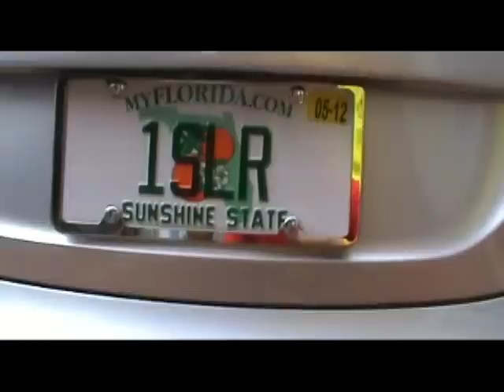Ferrari Day Part One (458, Aston Zagato x2, Carrera GT, SLR)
Ferrari Day in Red Bank N.J.
includes:
Ferrari Lamborghini Maserati Mercedes Porsche "Ford GT" Lotus 458 DBS Scuderia Zagato F430 AMG SL65 Cars "Aston Martin" Audi Carrera Bmw Automobiles GT2RS GT3RS "Carrera GT" SLS SLR McLaren  "SL65 AMG Black" "Mercedes-Benz SLR McLaren"